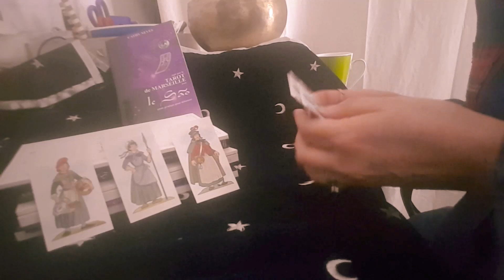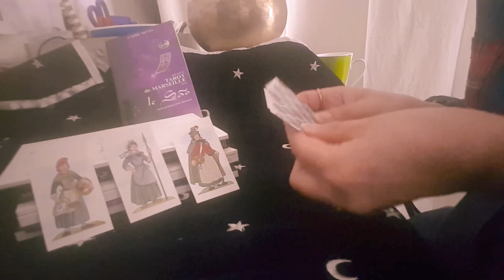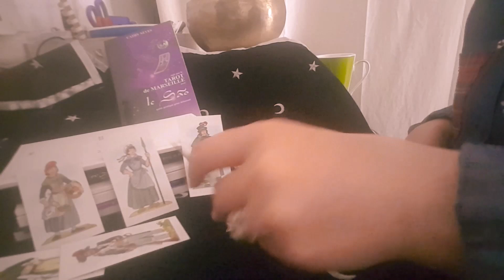OUI ou NON ❓Choix 3 cartes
BIENVENUE 💻dans la "Série du OUI ou NON avec du n'importe quoi, tout est possible pour celui qui possède la Foi🙏Gratitude à tous et à toutes, soyez serein et gardez à l'esprit que vous êtes Maître de votre Destin...Enfin, dans cet Univers terrestre 😜Prochaine vidéo de cette série...17 Juillet !
🌈Soutenir mes Partages sur cette chaîne de différentes manières :
👍Likez
💙Partager
👉Laisser la pub
 ⚠️Aucune de mes vidéos ou Audios Ne remplace une visite chez un médecin⚠️